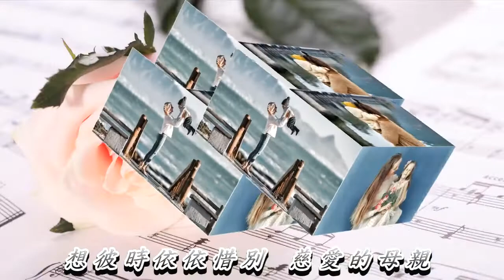思念故鄉的母親 陳芬蘭